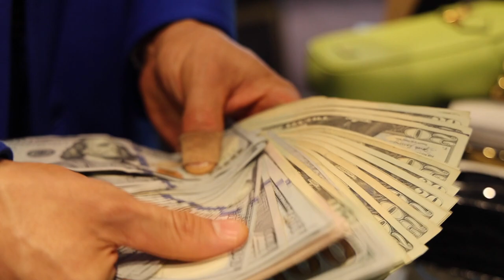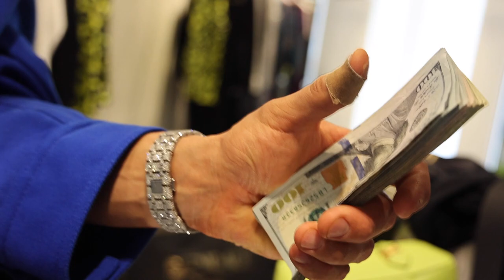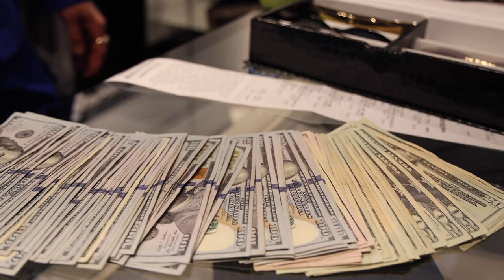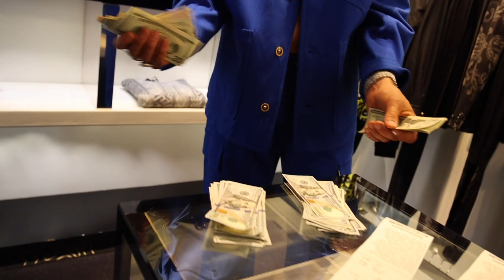VERSACE - RODEO DRIVE - SUMMER 2022 - LIQUID SILVER SUIT | SEAN P. COUGHLIN